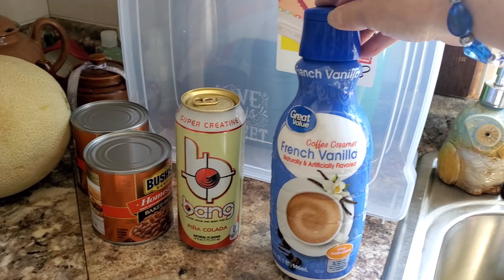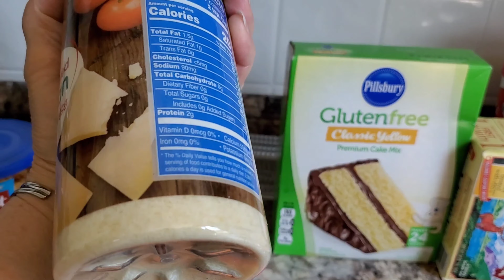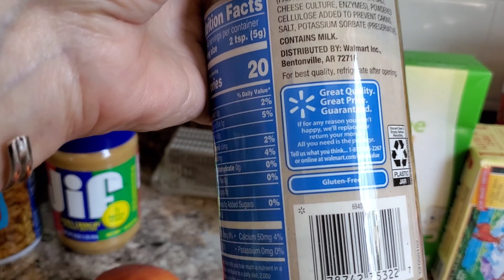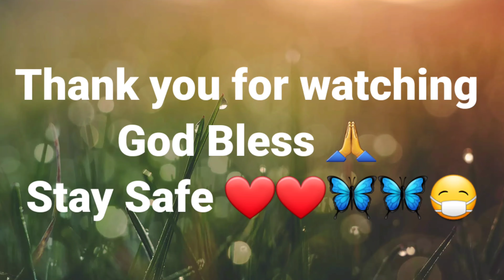Walmart Haul 7/28/2020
My videos are not made for kids you
Must be 18 or older to watch!!

I'm Retired like to craft and talk and Share things 🤭
YouTube Family ❤️😁

Snail mail
Jackie Newton